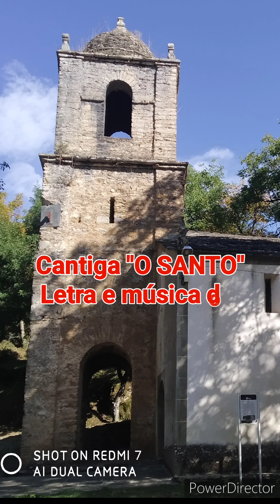"O SANTO" Festa parroquial de San Pedro de Cadoalla día 14 de Setembro.